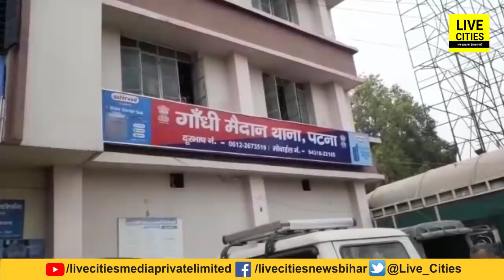Patna High Court से Pappu Yadav को झटका, शीघ्र सुनवाई का अनुरोध खारिज, अब क्या होगा | Bihar News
Patna High Court से Pappu Yadav को झटका, शीघ्र सुनवाई का अनुरोध खारिज, अब क्या होगा | Bihar News | LiveCities